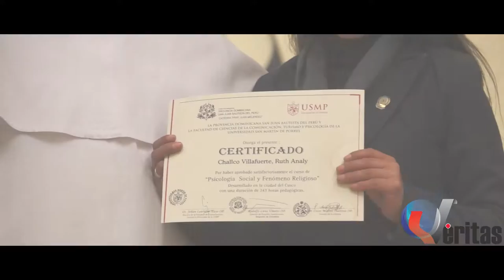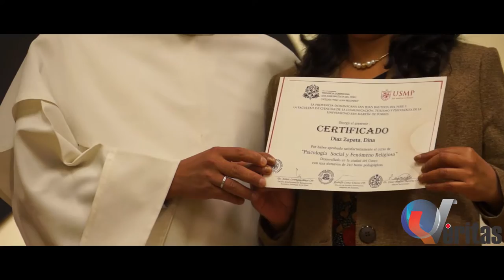CLAUSURA DEL CURSO “PSICOLOGÍA SOCIAL Y FENÓMENO RELIGIOSO”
El último lunes 13 de febrero se desarrolló la clausura del curso de “PSICOLOGÍA SOCIAL Y FENÓMENO RELIGIOSO” organizado por el Convento de Santo Domingo del Cusco y la Universidad San Martín de Porres.

Quieres saber las impresiones que tuvieron los participantes del curso y qué sorpresas nos tienen preparado los organizadores para el 2017? Dale un vistazo...